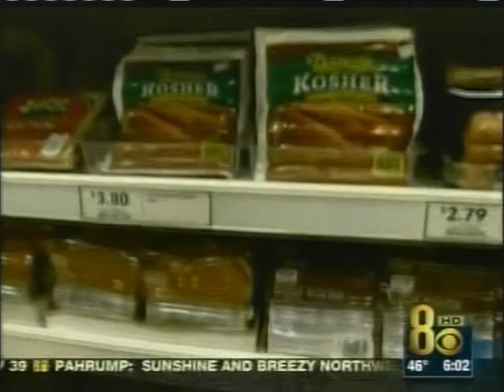Food Stamps for Nevadans - KLAS Ch 8, Mar 10, 2009, 6 am